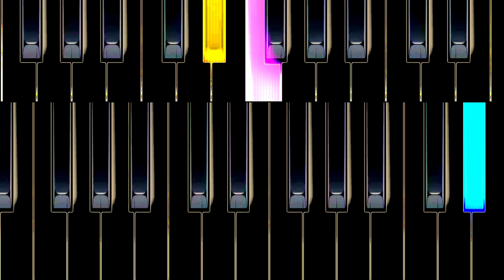CHAINLINK CHARGE (Synthesia)